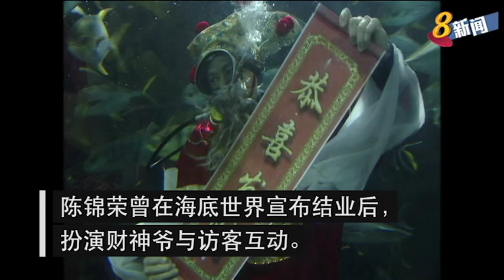海底世界管理员被魔鬼鱼刺伤胸腔 不幸身亡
一名新加坡海底世界的资深管理员被魔鬼鱼刺中胸腔，不幸身亡，这相信是本地首起类似事件。人力部下令业者停止转移海底生物的工作。